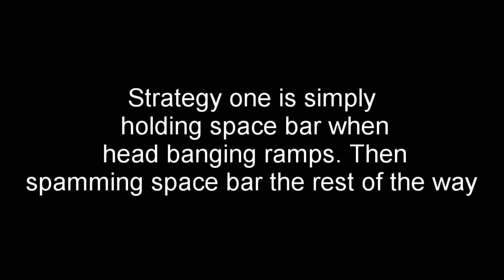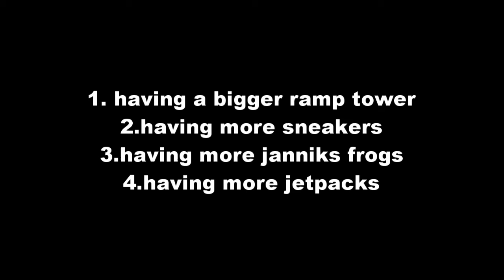fastest way to travel in muck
00:00 intro
00:21 strategy 1
00:41 strategy 2
01:09 the nerdy stuff
01:23 ways to go faster
01:34 goodbye